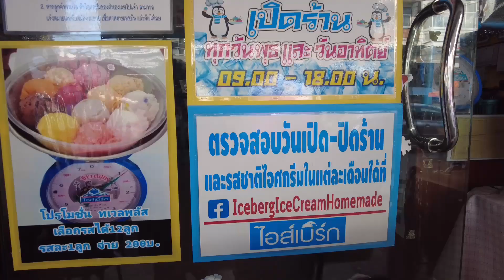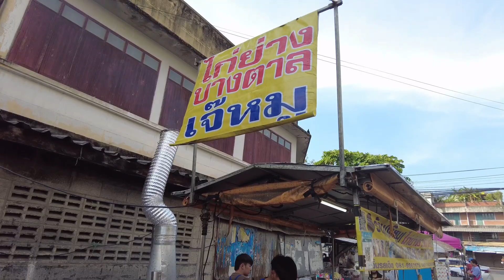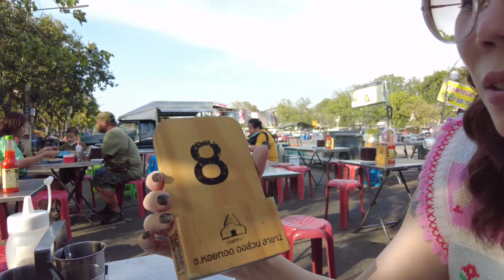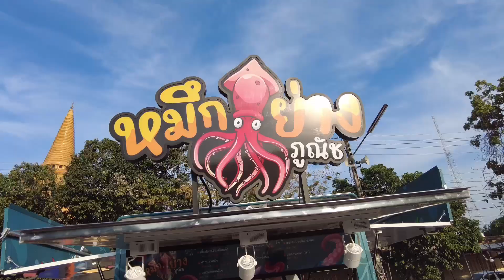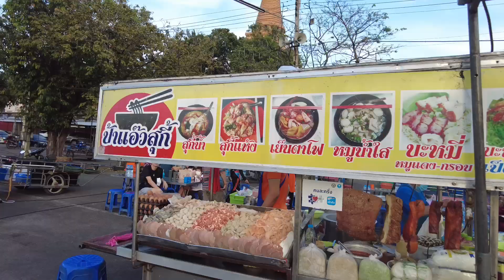ตะลุยกินของอร่อย | สตรีทฟู้ด | นครปฐม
Hongyok Pork Red Rice - ข้าวหมูแดงหงษ์หยกนครปฐม(ริมคลอง)

Iceberg
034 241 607